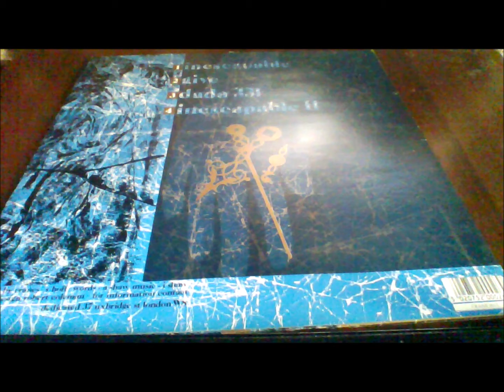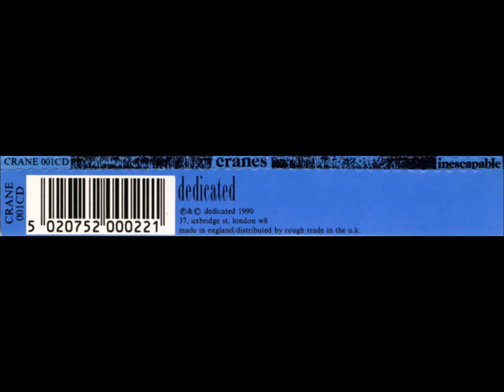B2-Cranes-Inescapable II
Cranes – Inescapable Ep
Label: Dedicated – CRANE 001T
Format:
Vinyl, 12", EP, 45 RPM
Country: UK
Released: Aug 6, 1990
Genre: Rock
Style: Indie Rock
A1  Inescapable 2:38
A2  Give 2:52
B1  Dada 331 3:12
B2  Inescapable II 2:46
Distributed By – Rough Trade
Design – Robert Coleman (4)
Lyrics By – A. Shaw*
Producer – Cranes, S. Hoff*